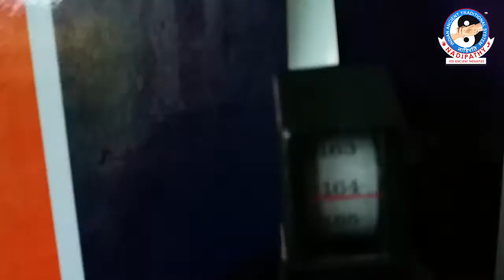3 cm Height Increase in 2 Days of Treatment